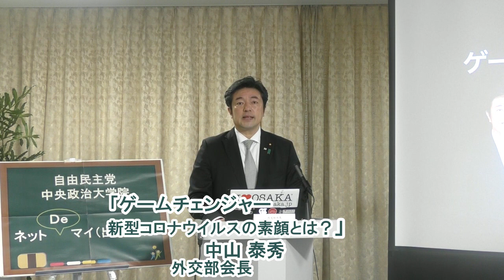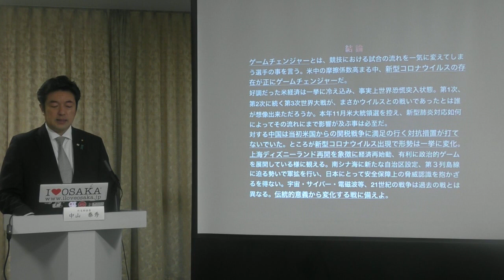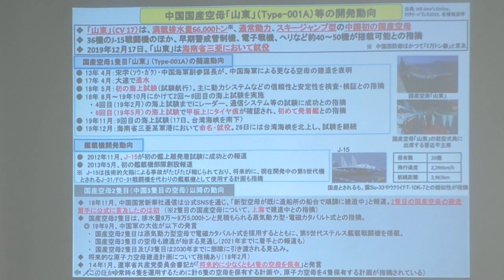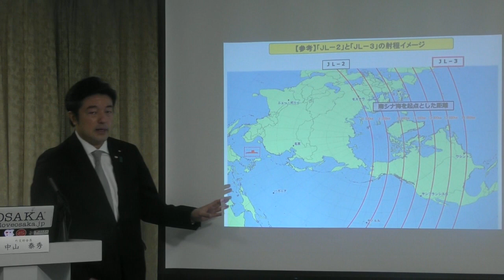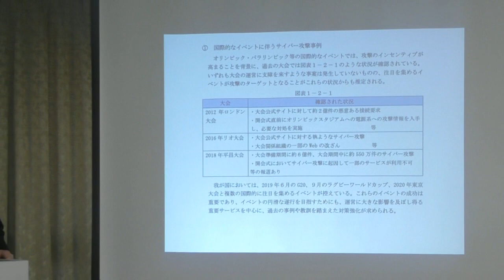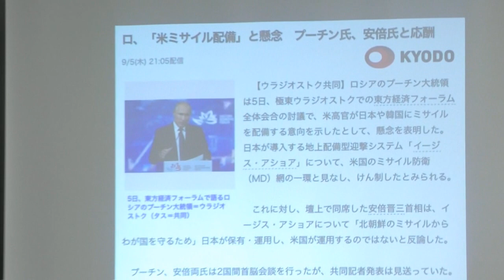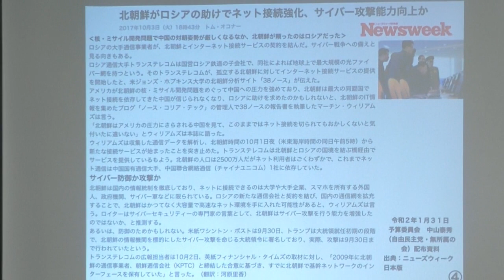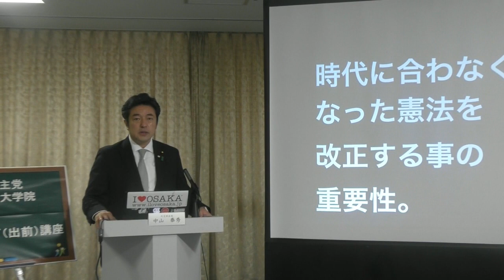外交部会長 中山泰秀 衆議院議員／テーマ：『ゲームチェンジャー新型コロナウイルスの素顔とは？』【ネットDeマイ（出前）講座】